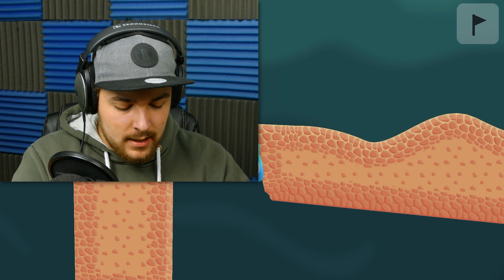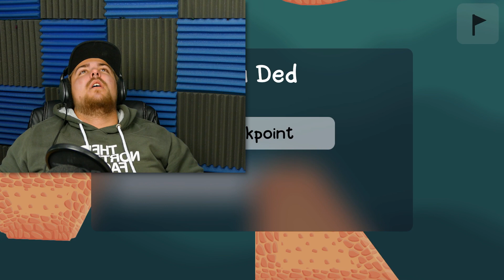I almost PASSED OUT playing Sam Hogan's HARDEST MOBILE GAME || Stick With It: Mobile Version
No, this is not a joke. I literally almost passed out while playing this. I couldn't see anymore and became unconsious for a split second...

share it with fellow human beings.